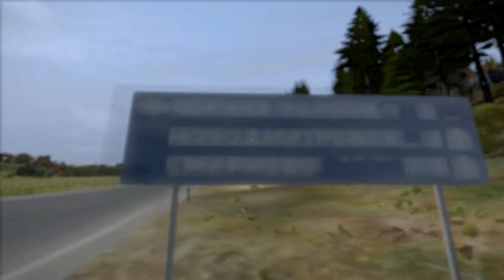Stoner Let's Play: DayZ Ep 1